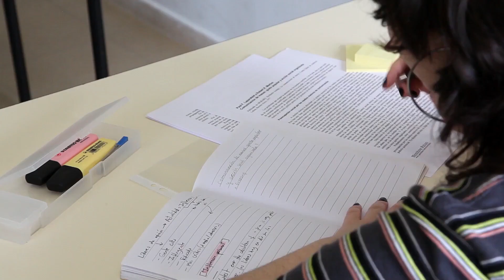NLBI Course 02 Sense of Family Lesson 02